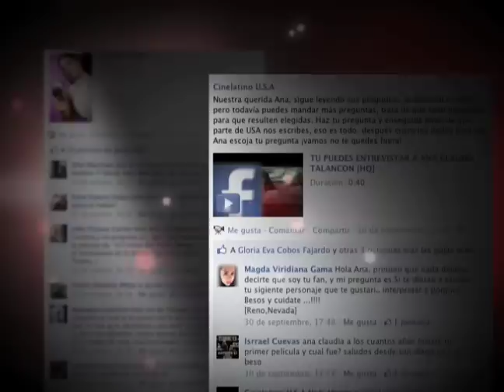Ana Claudia Talancón responde a las preguntas del público de Cinelatino en exclusiva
Ana Claudia Talancón responde a las preguntas del públilco  de Cinelatino en exclusiva